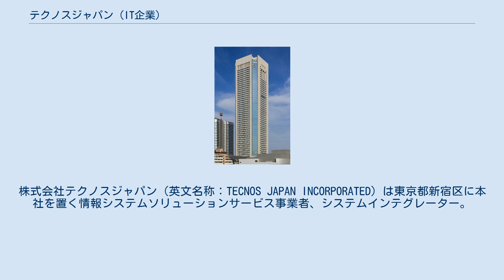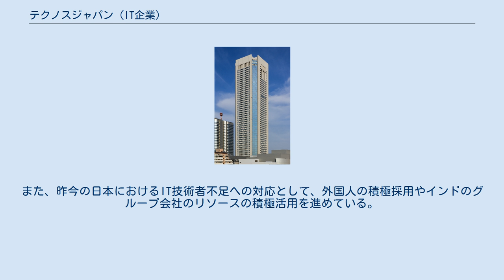テクノスジャパン (IT企業)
株式会社テクノスジャパン（英文名称：TECNOS JAPAN INCORPORATED）は東京都新宿区に本社を置く情報システムソリューションサービス事業者、システムインテグレーター。
 情報システムの企画・立案（コンサルティング）から分析・設計、開発、導入、保守に至る一連のサービスを提供する「情報システムソリューションサービス事業」を主力とし、ERP関連ビジネスに加え、Salesforceの導入・活用支援、保守に至るまでをワンストップで提供するCRM関連ビジネス、基幹システム（ERP、CRM）を企業間でつなぐ独自の協創プラットフォームの提供を行う。
 IT関連のコンサルティング力や技術力、協創プラットフォームの活用などに強みを持ち、SAP製品を軸としたERP導入支援では、製造業を中心に200 社を超える実績がある。
 世界規模でデジタル化の流れが加速するなかで、ERP（企業最適）と独自の協創プラットフォーム（業界最適）の組み合わせでデジタルトランスフォーメーション（DX）を推進しており、蓄積されたデータ活用による価値提供（顧客のビジネス変革）にも取り組んでいる。
また、昨今の日本におけるIT技術者不足への対応として、外国人の積極採用やインドのグループ会社のリソースの積極活用を進めている。